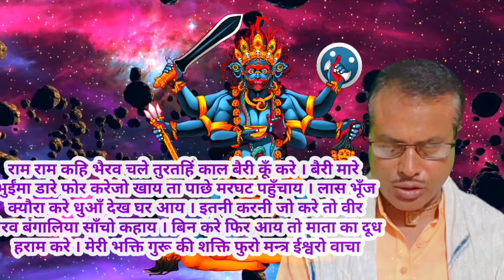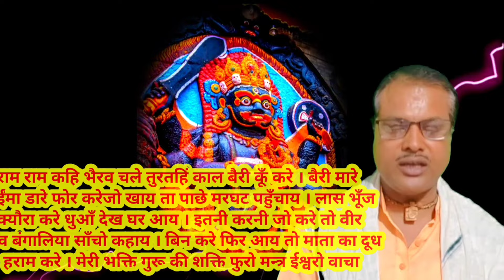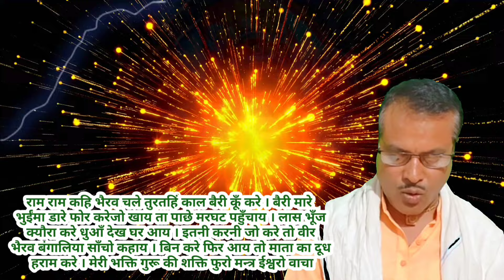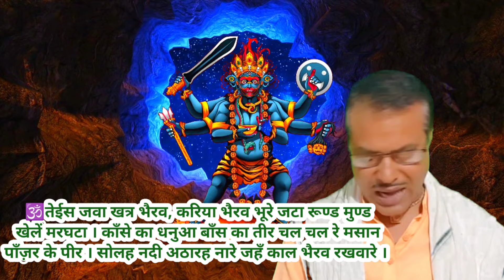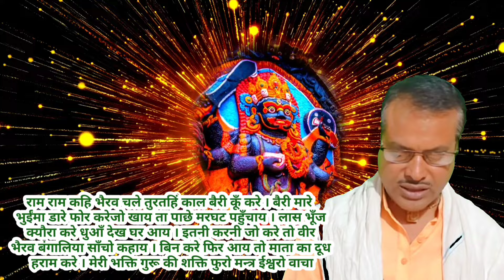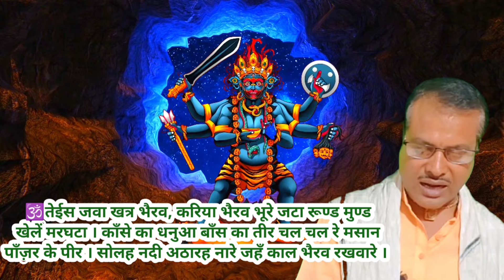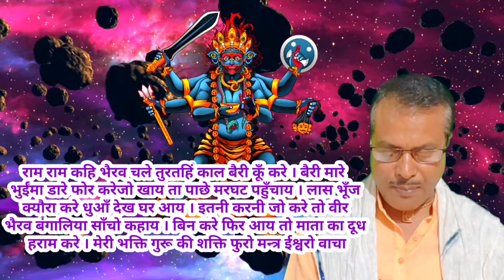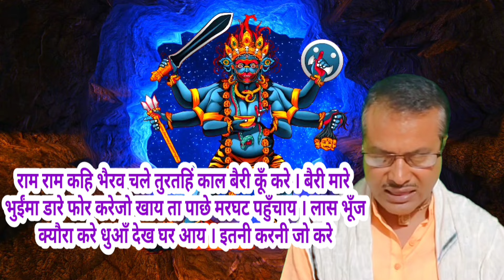वीर भैरव बंगालिया शत्रु मारक उग्र मंत्र | बैरी मारे भुईंमा डारे फोर करेजो खाय | शत्रु विनाशक भैरव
संपर्क.

डिसक्लेमर
  धन्यवाद